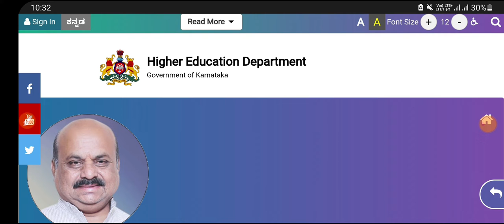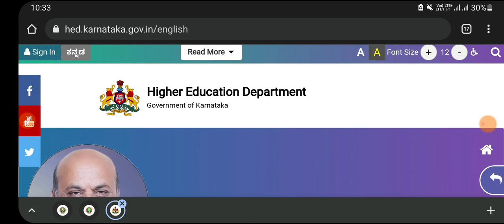ALL UNIVERSITY EXAM UPDATES|students solution